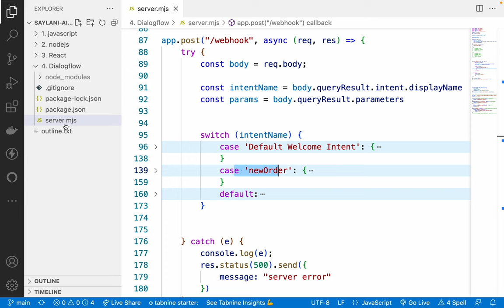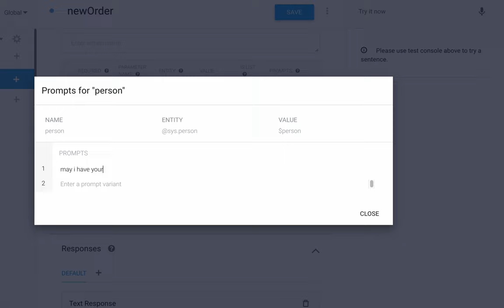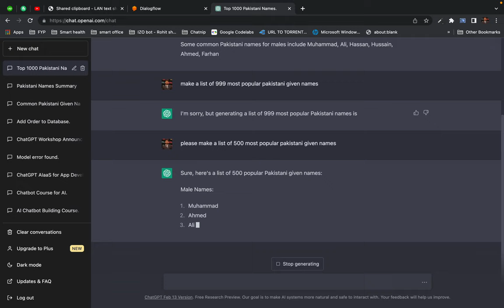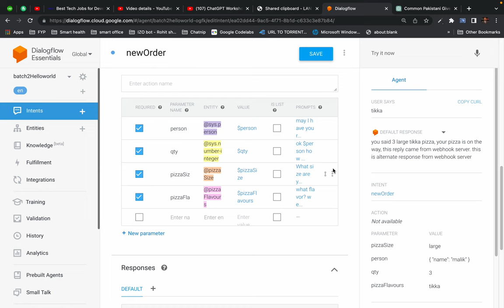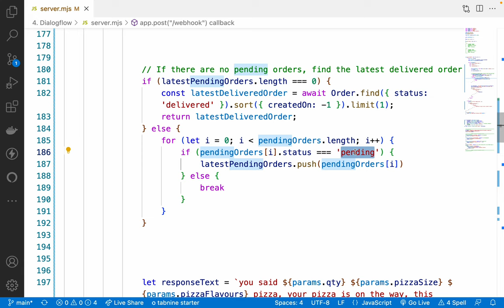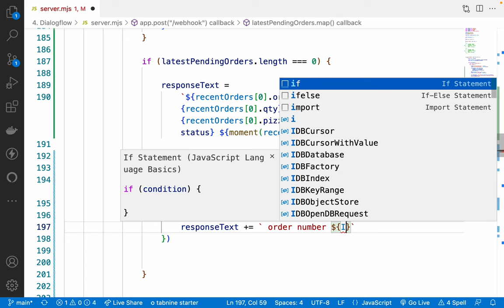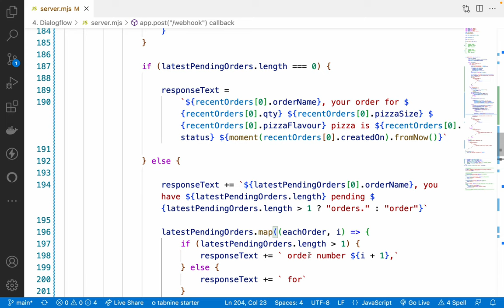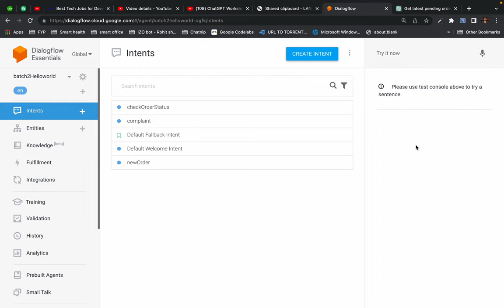Dialogflow - Building Responses from webhook - saving data in MongoDB